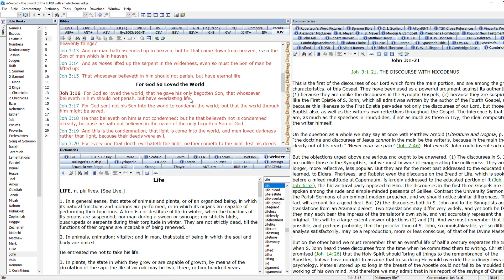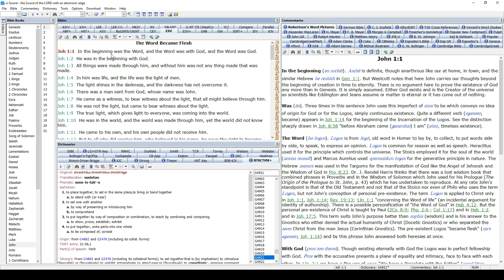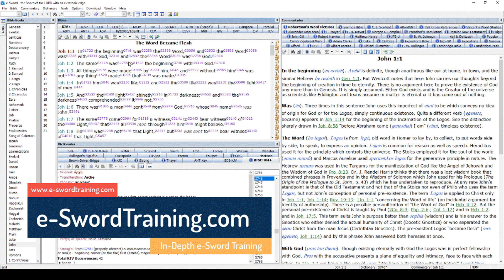e-Sword Training Channel Introduction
Welcome to the e-Sword Training channel, a partner channel to e-SwordTraining.com. Here you can view free videos demonstrating Bible study with the free e-Sword application available at e-sword.net. At eSwordTraining.com, you can access in-depth training on the application from start to finish. If you need to know how to accomplish a task in e-Sword, you can learn it at eSwordTraining.com.